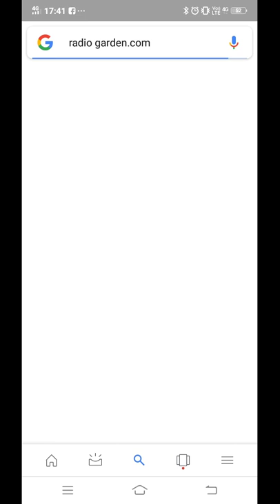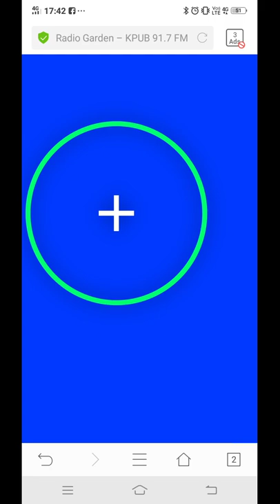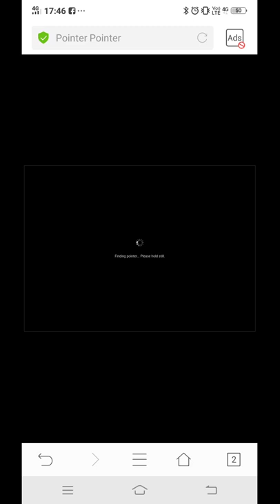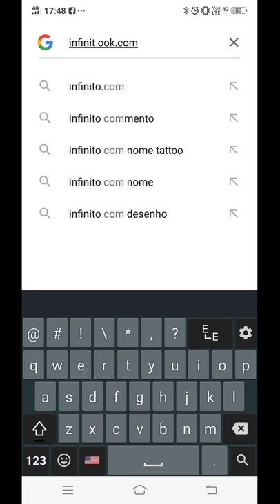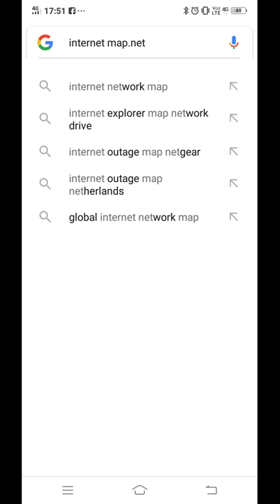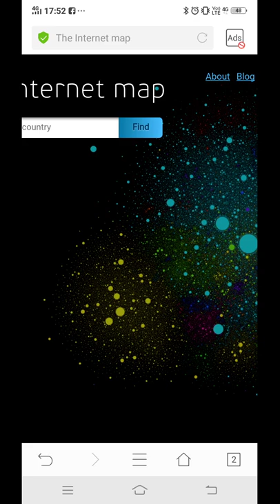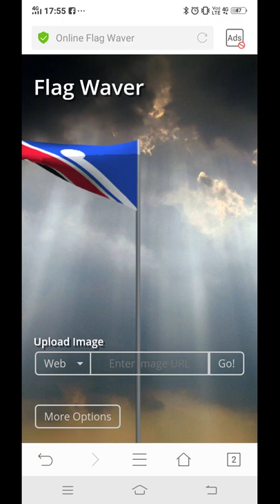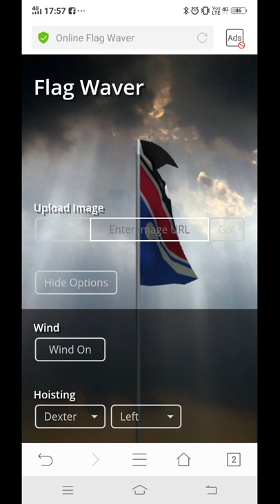5 amazing website with technical boy..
5 amazing website
This website is usefull for you.you can enjoy in this website.